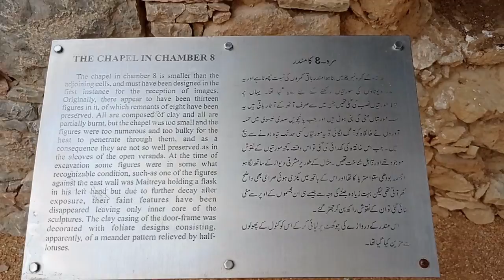Ancient Jaulian (University ) | UNESCO World Heritage Site | Taxila | Nov 2020 | Visiting Places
49. Ancient Jaulian Temple (University Area) | UNESCO World Heritage Site | | Taxila | November 2020 | Visiting Places